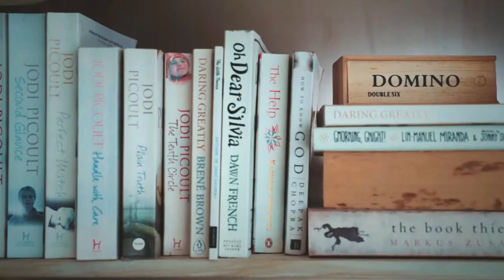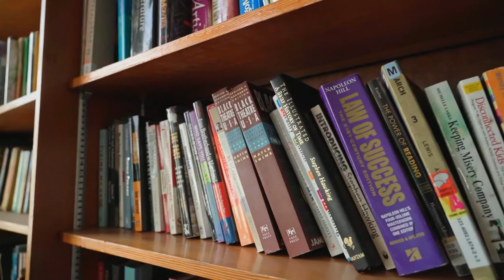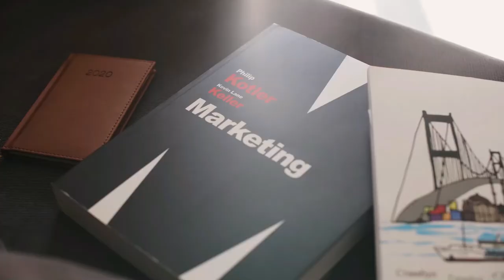El VALOR De Los LIBROS (ebooks, libros formato fisico)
Conócete a ti mismo. Ese es tu propósito

Los libros son regalos que nos ayudan a crecer como personas. Qué te aportan a ti los libros?